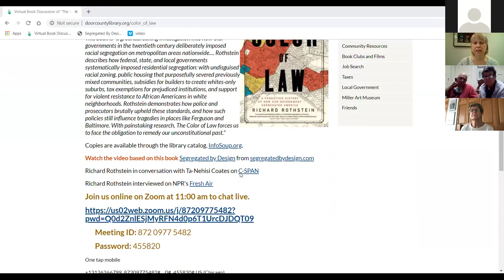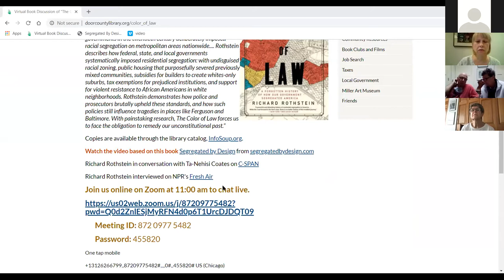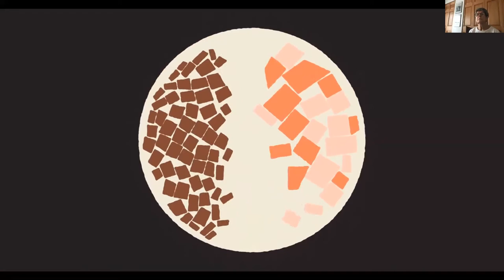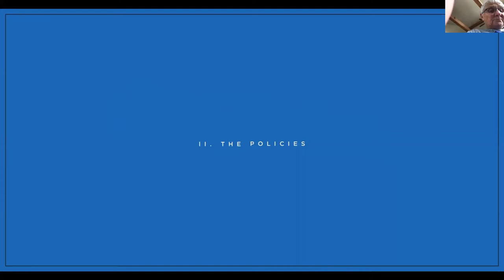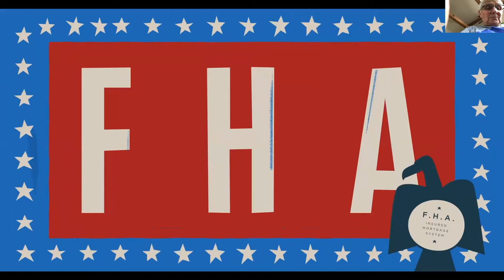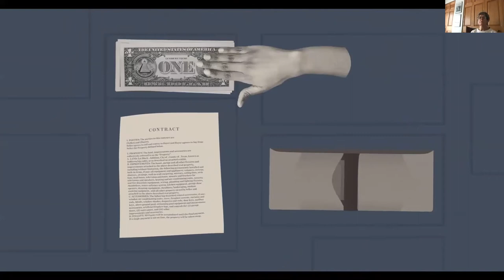Virtual Book Discussion of "The Color of Law" with LWVDC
Join Door County Library and the League of Women Voters of Door County for a discussion of Richard Rothstein's "The Color of Law."

This book is "a groundbreaking investigation into how U.S. governments in the twentieth century deliberately imposed racial segregation on metropolitan areas nationwide. Rothstein describes how federal, state, and local governments systematically imposed residential segregation: with undisguised racial zoning, public housing that purposefully severed previously mixed communities, subsidies for builders to create whites-only suburbs, tax exemptions for prejudiced institutions, and support for violent resistance to African Americans in white neighborhoods. Rothstein demonstrates how police and prosecutors brutally upheld these standards, and how such policies still influence tragedies in places like Ferguson and Baltimore. With painstaking research, The Color of Law forces us to face the obligation to remedy our unconstitutional past."

Copies are available through the library catalog. This was recorded live via zoom on July 15, 2020.